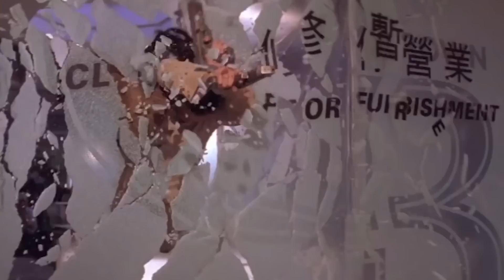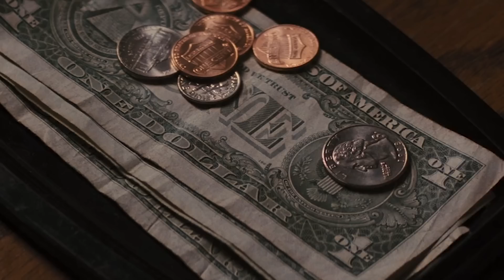Movie Series That Failed As Soon As The First Sequel Came Out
It's a franchise world, and we just live in it. It's pretty much a given that a movie with decent box office receipts is going to get a sequel, and most studios are looking for that gold-egg-laying franchise goose that's going to keep giving and giving. Marvel got the formula figured out. The Fast and Furious franchise knows how to do it. James Bond. Mission: Impossible. Star Wars. Even Shrek had a good thing going for a while. Then you have these budding franchises that crashed and burned after the first sequel. No matter how much the producers of these films wanted to recapture the magic of the original, they found out the hard way that trying to catch lightning twice in the same bottle might just get you burned. Here are the movie series that failed as soon as the first sequel came out.

Scooby-Doo | 0:00
Lara Croft: Tomb Raider | 1:28
The Exorcist | 2:37
xXx | 3:59
Blade Runner | 5:16
Neighbors | 6:22
Independence Day | 7:38
Speed | 8:31
Jack Reacher | 9:37
Ghost Rider | 10:39
Sin City | 11:56